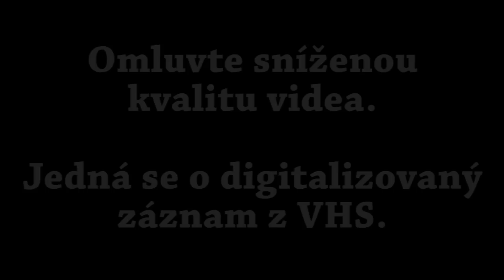Archiv pořadu GamePage - duben 2003 (1. díl)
Recenze Arx Fatalis byla hlavním tahákem dubnového dílu pořadu GamePage z roku 2003